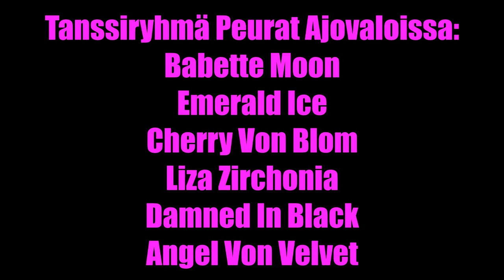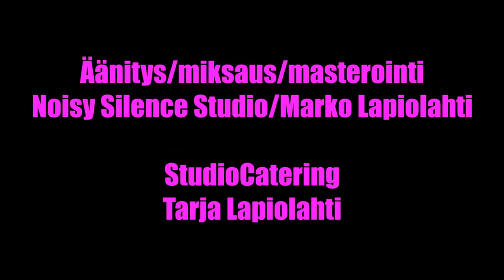Peurakolari OY feat.Peurat Ajovaloissa - Lintu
Pitkän projektin tuloksena musiikkivideo.
Kiitos kaikille yhteistyökumppaneille.
Alkuperäinen sävellys ja sanoitus Marja Mattlar
:Tanssiryhmä Peurat Ajovaloissa:
Babette Moon
Emerald Ice
Cherry Von Blom
Liza Zirchonia
Damned In Black
Angel Von Velvet

Peurakolari OY
Mikko Jääskeläinen-Kitara
Pasi Lehtola-Basso
Saku Saaristo-Rummut
Jyri Tolppanen-Kitara
Sandra Molander-Laulu
Elisa Haapala-Laulu
Kirsi Frusti-Laulu

Kiitos:
Lintu
Sävellys/sanoitus Marja Mattlar
Sovitus-Peurakolari Oy
Kuvaus-
                  Minna Lehtola
                  Sandra Molander
Leikkaus ja Liimaus
         Saku Saaristo
         Sandra Molander
         Minna Lehtola

Stillkuvat-
                 Risto Vähämäki
          Saku Saaristo
          Minna Lehtola

Äänitys/miksaus/masterointi
Noisy Silence Studio/Marko Lapiolahti

StudioCatering
Tarja Lapiolahti

Kuvauslokaatio/valomestari/äänitarkkailija
R-Productions/Tommi Härmä